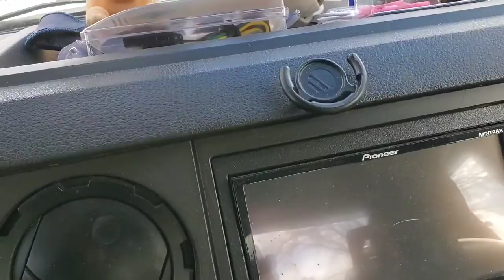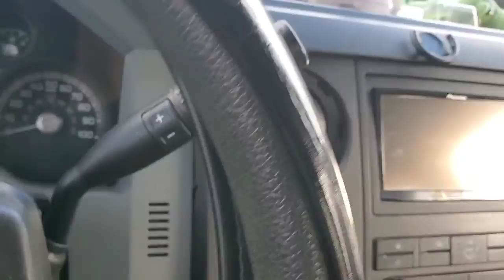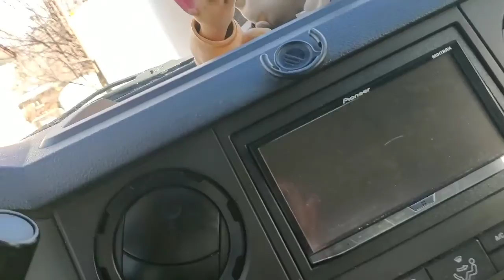Gopro and phone mount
Got the gopro mounted but no go on phone mount need to fine a place to mount it